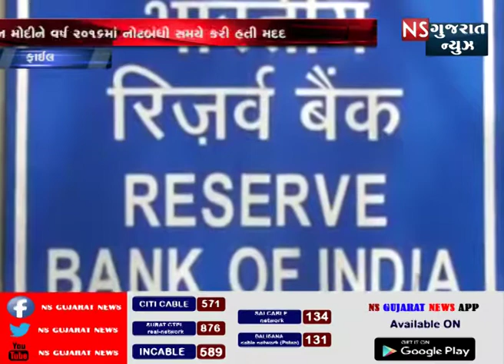Shaktikanta Das became the new governor of RBI ॥ NS GUJARAT NEWS